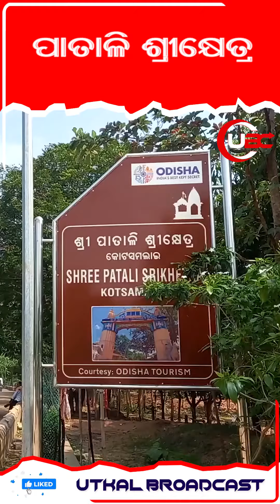ସୋନପୁରର କୋଟସମଲାଇ ପାତାଳି ଶ୍ରୀକ୍ଷେତ୍ରରୂପେ ପ୍ରସିଦ୍ଧ